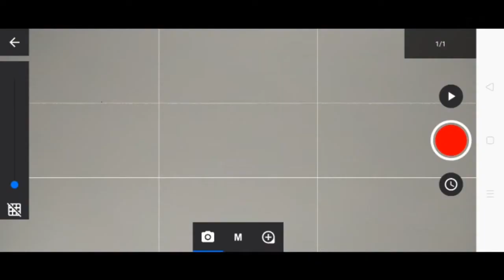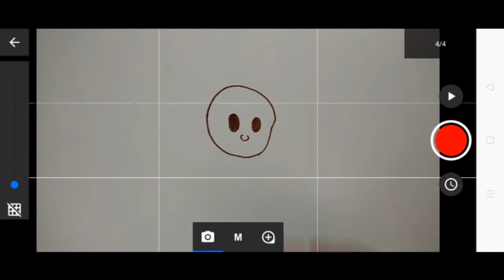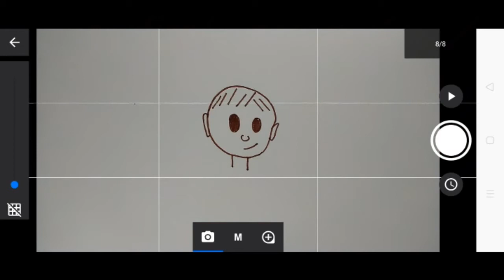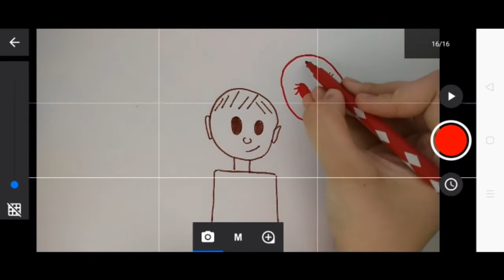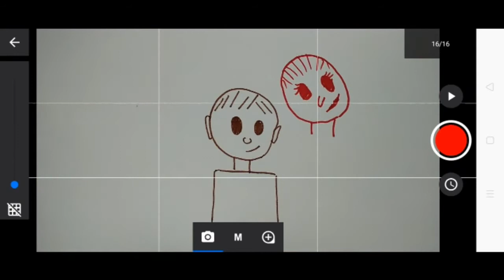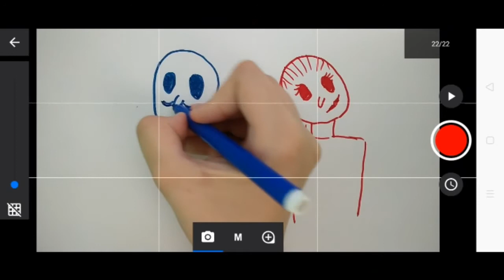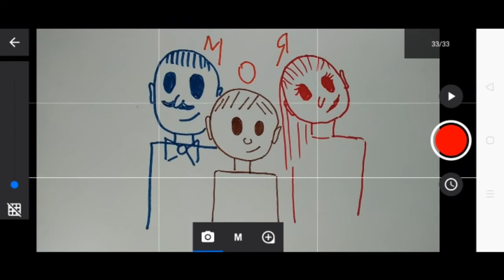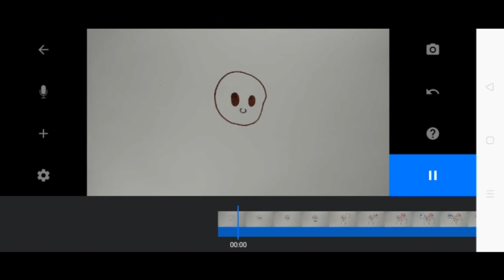Рисованная анимация. Создаем мультфильм «Моя семья».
Тишина Г.В., педагог дополнительного образования ДДЮТ.
Занятие ориентировано на детей  7-14 лет.